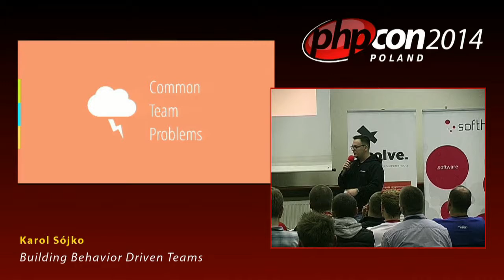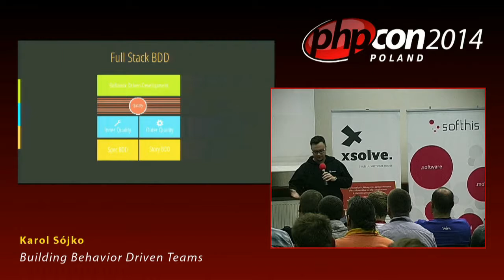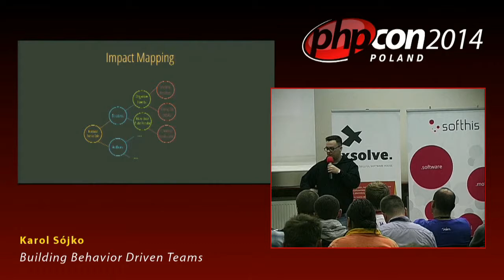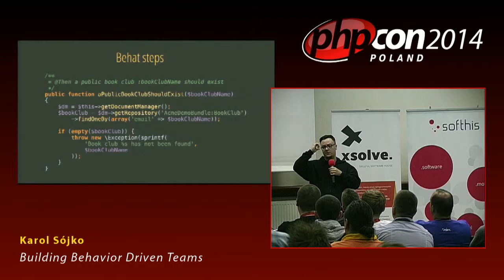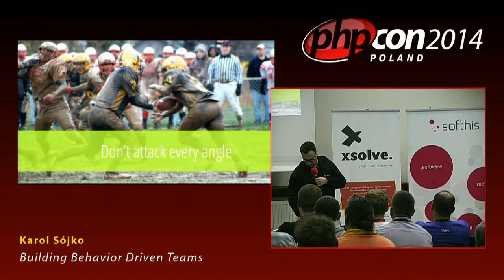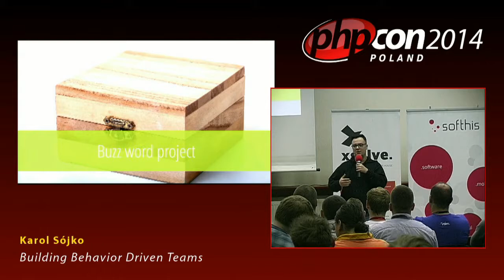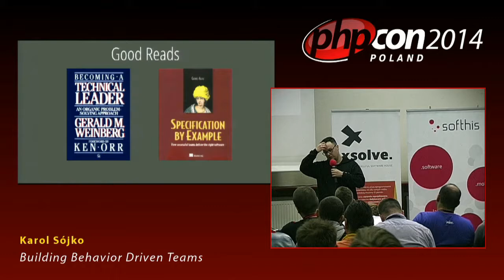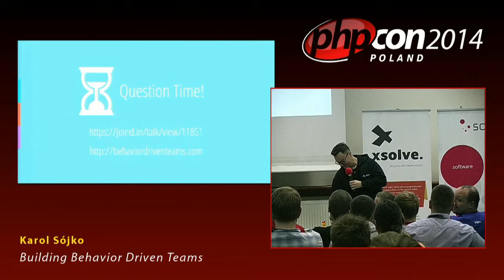Karol Sójko: Building Behavior Driven Teams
Wiele zespołów podczas tworzenia oprogramowania skupia się na odpowiadaniu na pytanie “jak” zamiast “dlaczego”. Tworzy to wiele nieporozumień, które skutecznie obniżają produktywność i zadowolenie z pracy. W swojej prezentacji chciałem przedstawić metodykę Behavior Driven Development, u podstaw której leży usprawnienie komunikacji w zespole. Podzielę się doświadczeniem na temat tego jak wprowadzić BDD we własnej firmie i opowiem o zagadnieniach takich jak StoryBDD, SpecBDD i żywa dokumentacja. Na przykładzie własnego zespołu pokażę również jak BDD pomogło nam w zrozumieniu siebie i założeń projektów.